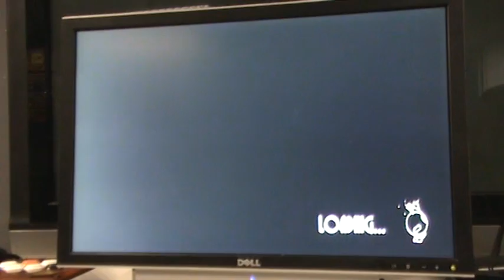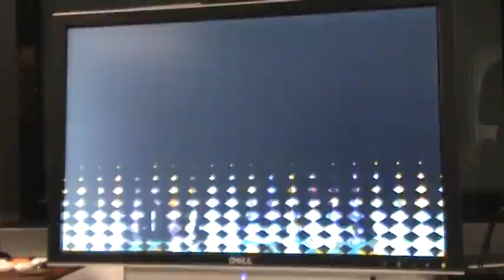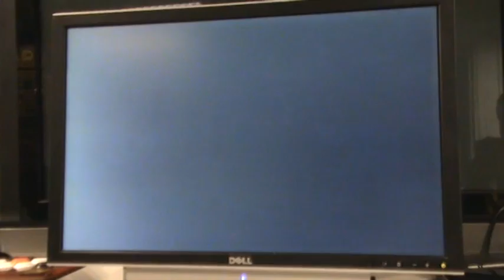[SaltireSuite] SkullGirls Bigfool Vs Camy Casual FT5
Adding in a bit of the new hotness SkullGirls into the Saltire Suite mix this week, featuring a collection of casual First to Fives.

First up Bigfool (Double) versus Camy (Cerebella)

More details when the next Saltire Suite meet up will be posted on the Versus-Scotland Facebook so keep an eye out for that if your interested in some UMvC3.

- Faker